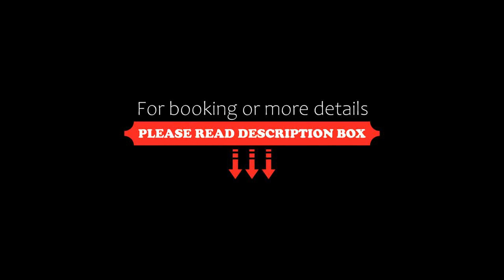Boutique Hotel Joli bois, De Haan, Belgium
About Property:
This property is 4 minutes walk from the beach. Boutique Hotel Joli bois has a restaurant, bar, a shared lounge and garden in De Haan. Boasting family rooms, this property also provides guests with a terrace. Free WiFi is available and private parking can be arranged at an extra charge.
At the hotel, the rooms include a wardrobe, a flat-screen TV, a private bathroom, bed linen and towels. The rooms come with a kettle, while some roo...
Property Type: Hotel
Address: jean d'ardennelaan 9 jean d'ardennelaan 9, 8420 De Haan, Belgium
Searching For
1. Boutique Hotel Joli bois - De Haan - Belgium
2. Boutique Hotel Joli bois - De Haan - Belgium Address
3. Boutique Hotel Joli bois - De Haan - Belgium Rooms
4. Boutique Hotel Joli bois - De Haan - Belgium Amenities
5. Boutique Hotel Joli bois - De Haan - Belgium Offers and Deals
Audio Credit:
Track Title: Blank Slate
Artist: VYEN